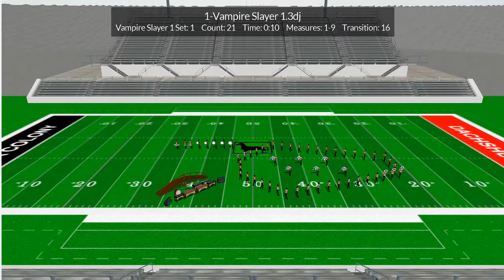2021 Ganado HS Vampire Slayer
The fifth show completed for 2021 is for Ganado High School from Ganado, Texas.  Ganado is about 75 miles southwest of Houston and about 15 miles northeast of Victoria.  They would be classified as a small school.  Their director is Mandy Keen and this is the 6th year I have done their show.

Their show is entitled Vampire Slayer and it is arranged by Luke McMillan.  The excerpts from this show include Tocata and Fugue in d minor, Night on Bald Mountain, In the Hall of the Mountain King, Tchikovsky's Symphony No. 5, Swan Lake, Dies Irae, Mozart's Requiem, and Funeral March.

The drill was written for 57 members with 43 winds.  It would be classified as a Grade 3 or of medium difficulty.  There are 30 sets to this show.

This show was completed on June 27.